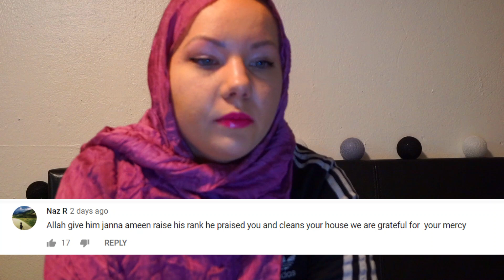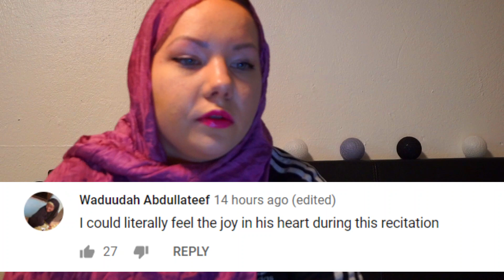ICELANDIC GIRL REACTS TO MOSQUE CLEANER BEAUTIFULLY RECITES QURAN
Beautiful recitation by a Hafidh from Uganda.

Update: This is Shalawi Siraje. He is a hafidh from Uganda who has been offered a job as an imam after a video of him beautifully reciting the Qur'an whilst cleaning a Mosque went viral.

“Many people think that Islam is for the Arabs, but they are wrong. Islam is for all creatures on this Universe. That is why when I was reciting, many people made comments maybe thinking this was impossible because I am black, not well-off, and a cleaner. But rather the truth is, the Qur’an is not just for Arabs, it is for the whole of mankind.”

Source: Islam21c

You can find the original video at Ilmfeed channel. Here is link to the ORIGINAL VIDEO: